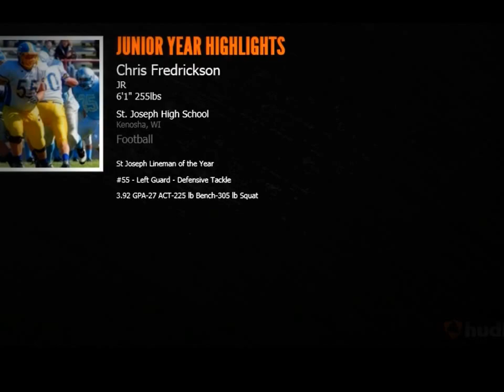Chris Fredrickson - DL/OL - Kenosha St Joseph - Class of 2014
UPDATE:
I received a 30 on my previous ACT.

In the video, my number is 55, but I should be highlighted in each play.

I also have a athlete profile at Al Johnson Lineman Camps